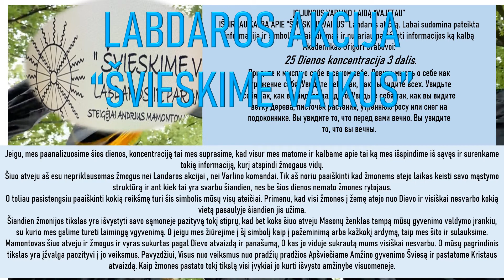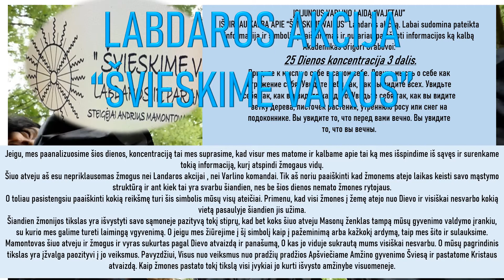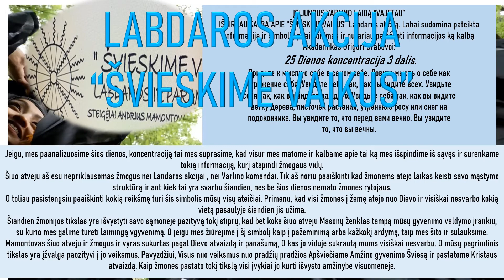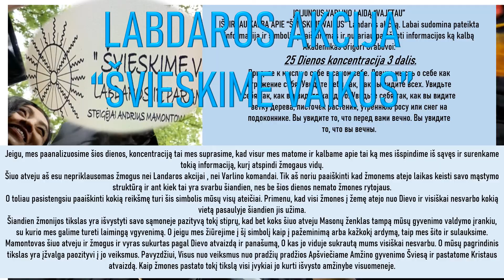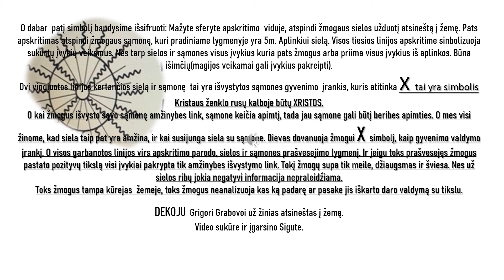ŠVIESKIME VAIKUS LABDAROS AKCIJA^